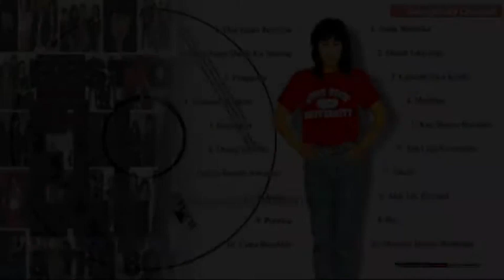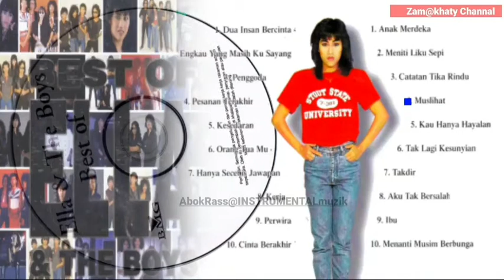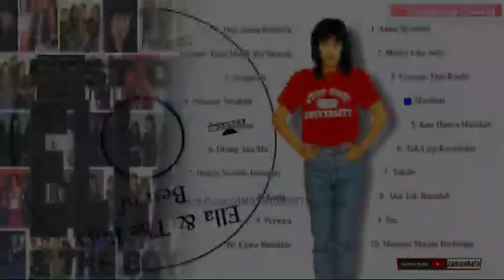ELLA & The Best-13&14 (zam@khaty)